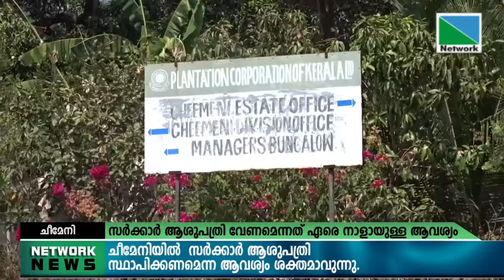ചീമേനിയിൽ സർക്കാർ ആശുപത്രി സ്ഥാപിക്കണമെന്ന ആവശ്യം ശക്തമാവുന്നു.